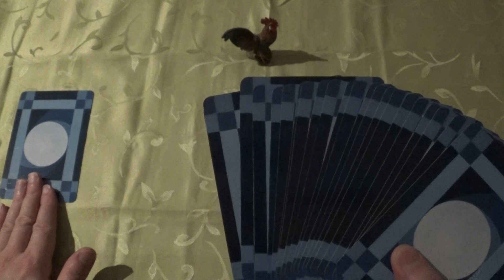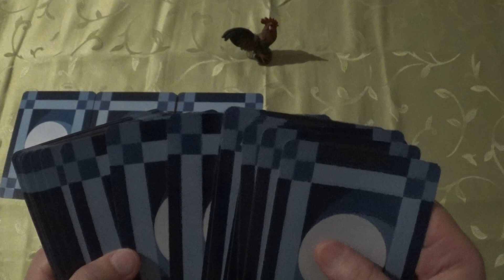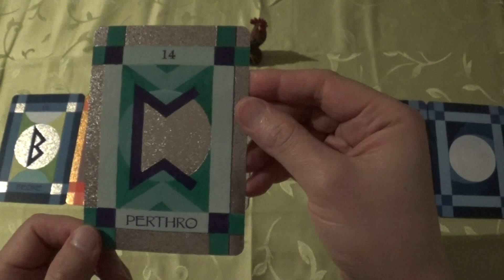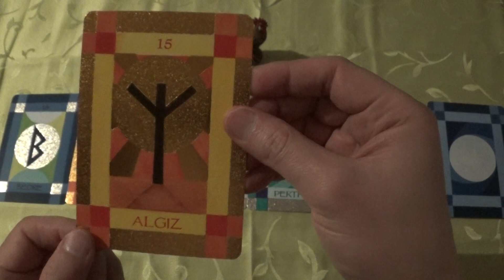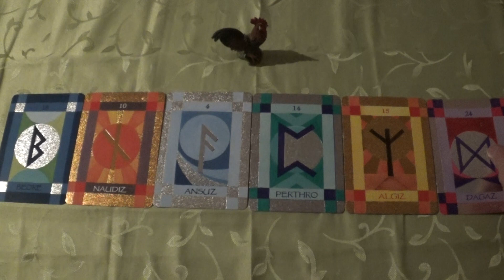Rune Cards Draw for 06.-15.02.2020 (Runes, Runen, ASMR-style)